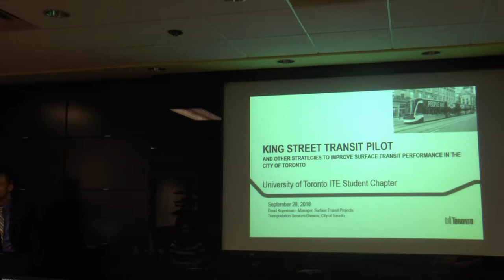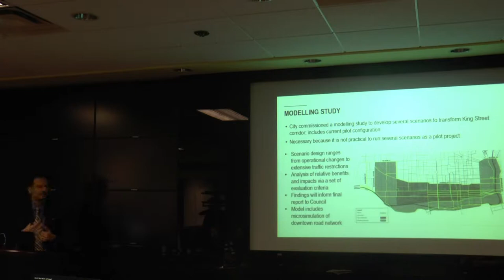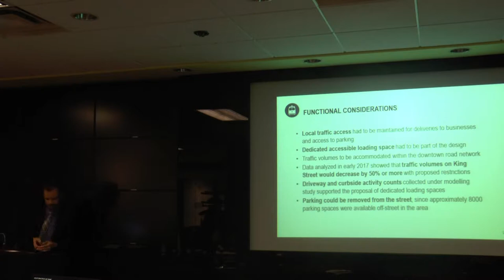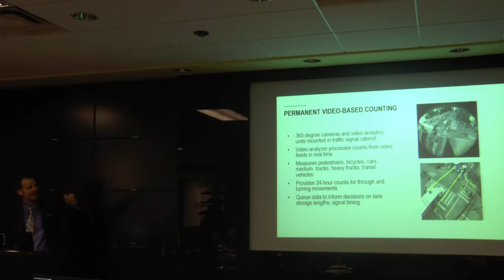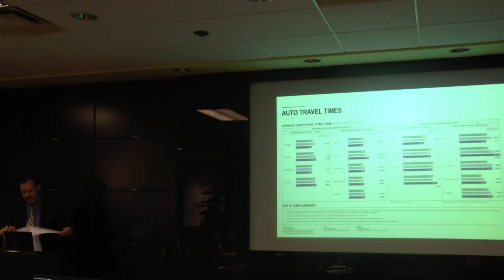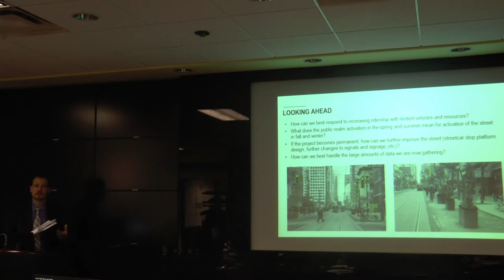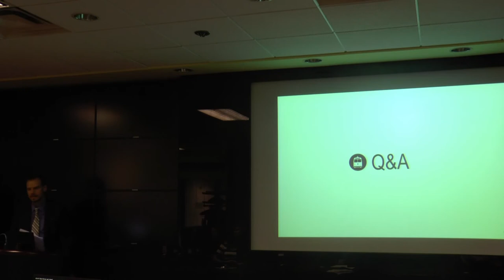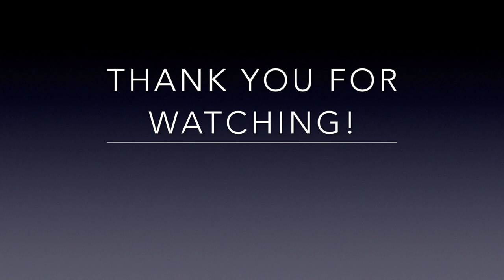UT-ITE Seminar - September 28, 2018 - David Kuperman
TITLE: King Street Transit Pilot and Other Strategies to Improve Surface Transit Performance in the City of Toronto

WHEN: Friday, September 28, 2018 @ 11:00 am - 12:00 pm

WHERE: ITS Lab, Sandford Fleming Building, Room 3103

ABSTRACT:
Downtown population and employment growth in Toronto have led to daily ridership on the King Street streetcar, which operates in mixed traffic, being higher than on any other surface transit route. Various operational improvements were applied to the route by both the City and the Toronto Transit Commission from 2014 to 2016, including extended peak period traffic restrictions, transit signal priority, stop consolidation, all-door boarding, and a new larger capacity streetcar fleet in delivery. Continued low travel speeds and low reliability required that further interventions be considered.

A pilot project study was undertaken by the City of Toronto and the TTC, in consultation with key stakeholders, to collect data and develop and test a new solution to prioritize transit on King Street. New traffic counts were undertaken, along with curbside activity surveys, new ridership counts, and travel time and delay surveys. The resulting design concept was a transit priority corridor that would allow local traffic and access to destinations on King Street, but restrict through traffic by prohibiting through movements at the majority of intersections in the pilot area, a 2.6-kilometre long section of the street through the downtown core, including entertainment and financial districts. Local traffic would share the median lane with streetcars, while the curb lane would be repurposed for far-side streetcar stop platforms, commercial and passenger loading zones, right-turn storage, and public spaces.

The King Street Transit Pilot launched in November 2017, is proceeding through the end of 2018, and includes changes to the design and operations throughout the course of the project, based on feedback and collected data. There is a comprehensive evaluation and monitoring program in place, in order to measure the speed, capacity, and reliability of transit, as well as multimodal traffic counts and travel times, area sales, and other measures. The project has benefited from the installation of new Bluetooth sensors and cameras for counts via video analytics, and summary data are being posted to the project website on a monthly basis.

Results to date have included improvements to transit travel times of approximately five minutes at the 90th percentile, as well as to reliability and capacity. Increases to travel times on parallel and intersecting corridors have not been found to be significant. Changes to signal timing have been undertaken to improve flow at key intersections in the project area, based on data gathered over the first several months. Additionally, the public realm is being improved with the activation of new public spaces on the street.

Prior to the King Street Transit Pilot, the City of Toronto undertook several streetcar delay surveys on key downtown routes, extending peak period traffic restrictions in response to observed delays derived from transit vehicle location data. Currently, the City is also conducting a series of operational corridor studies to collect data on bus route delays and develop operational or transit priority tactics to improve travel times and capacity.

BIOGRAPHY:
David Kuperman is the Manager of Surface Transit Projects and Acting Manager of Operational Planning and Policy in the Transportation Services Division of the City of Toronto. He is a transportation planner with interests in all modes of transportation, and works together with the Toronto Transit Commission on both localized and strategic initiatives to improve the performance of bus and streetcar routes, as well as on policy initiatives such as curbside management, goods movement, and the high-occupancy vehicle lane network. Major recent initiatives he has led include the modification of traffic regulations to improve streetcar and bus travel times and reliability; the development of a framework for evaluating transit priority measures, which includes impacts to pedestrians and cyclists; and the launch of the King Street Transit Pilot project, which gives streetcars priority by limiting through traffic and providing new loading platforms on a major downtown corridor with the highest surface transit ridership in the city. Also underway are a series of transit corridor studies that will examine opportunities to reduce delay and improve operations on key bus routes. David has a Bachelor of Science degree from the University of Toronto, and a Master of Science (in Transportation Technology and Policy) from the University of California, Davis.

Question Period starts at 57:17